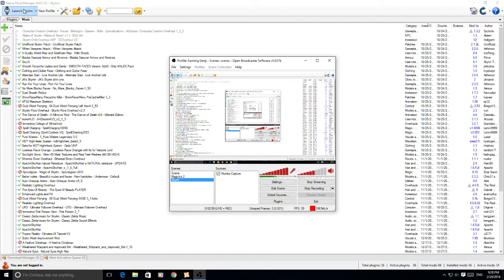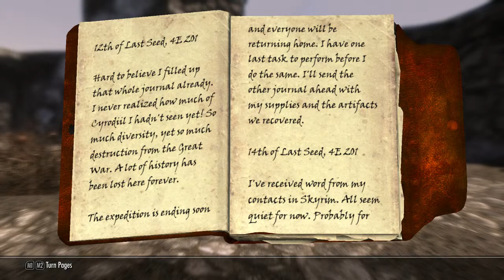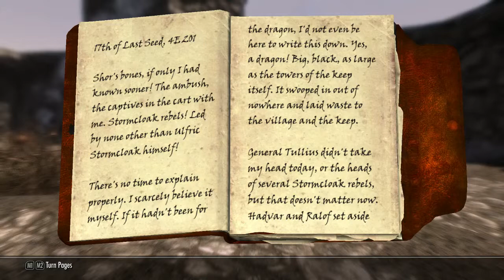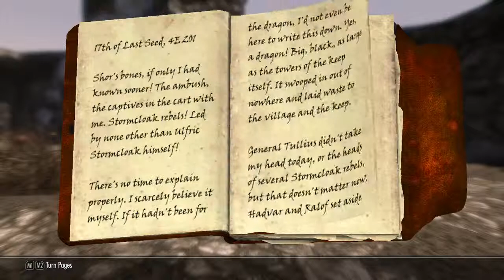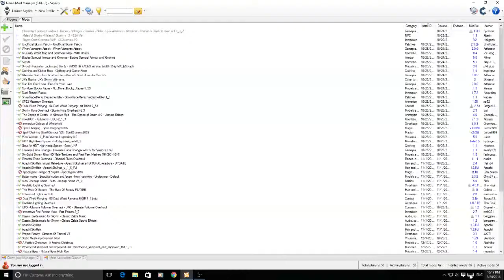Let's Play Skyrim with Mods: Live Another Life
This stream had some technical difficulties. It is still as great mod I will certainly revisit.

Live Another Life - Alternate Start mod